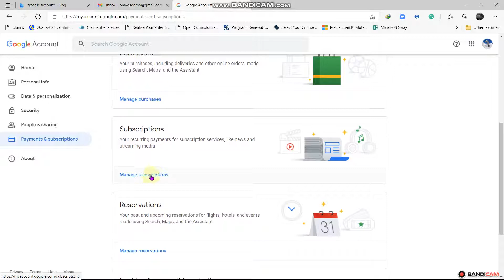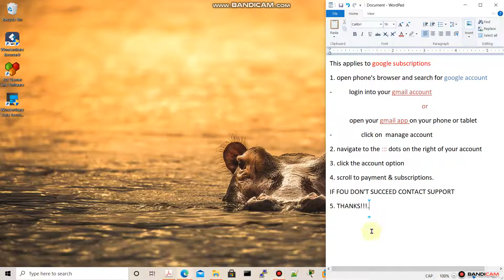Managing subscriptions on a google account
Above is a way to unsubscribe from unnecessary google subscriptions.